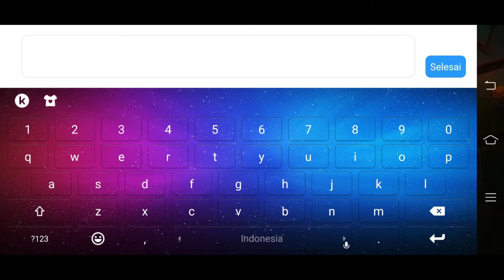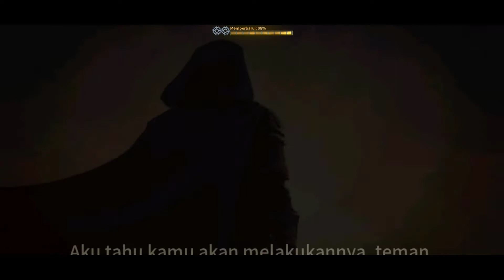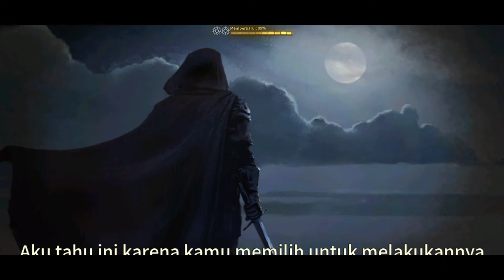"ETERNIUM" Gameplay #1 solusi hilang akun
game yang udah lama banget tapi masih layak kalian mainkan, apalagi ini game bisa offline